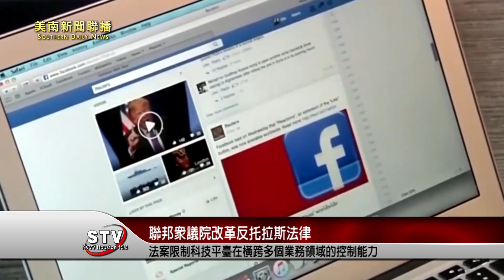美國聯邦眾議院司法委員會全面改革反托拉斯法律來遏止大型科技公司權力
在為期兩天的馬拉松會議上，眾議院司法委員會成員通過6項法案，主要針對谷歌（Google）、蘋果（Apple）、亞馬遜（Amazon）和臉書（Facebook）的商業行為。